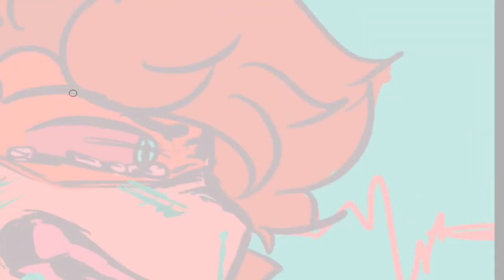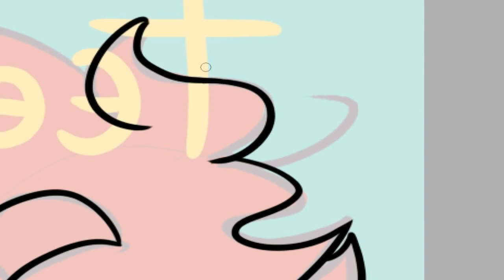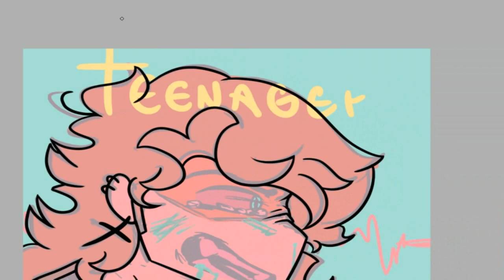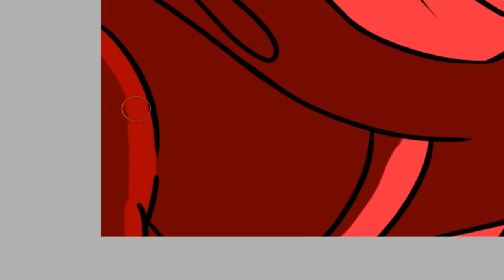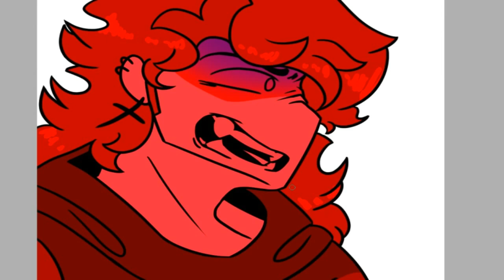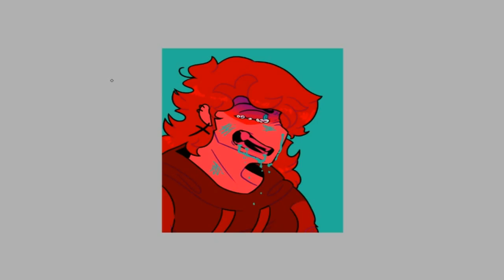SPEEDPAINT | Teenager Rage...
Speedpaint of basically all teenagers lol, you can check on my social medias! :]

Full art's on both my social medias!
and twitter: @JustLazyLion

---songs used---